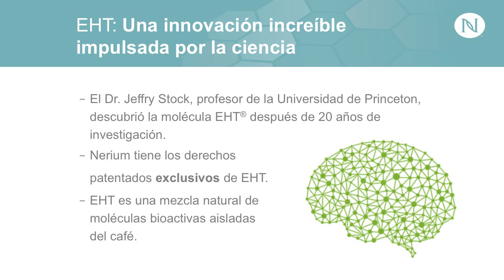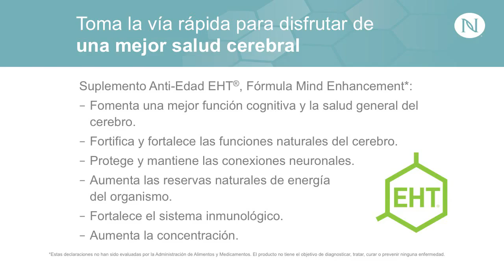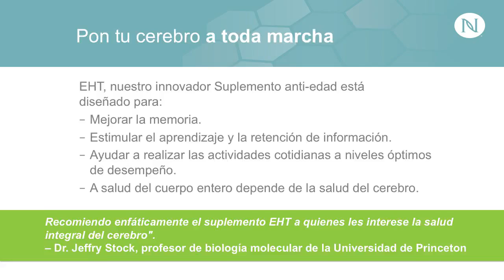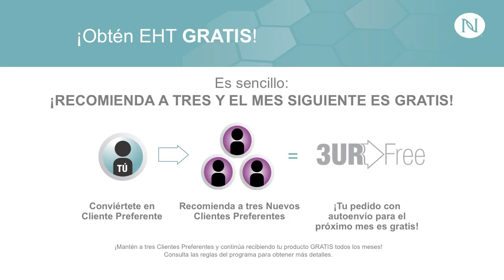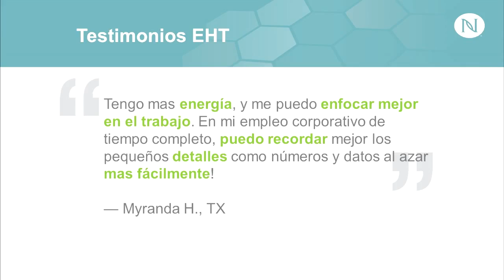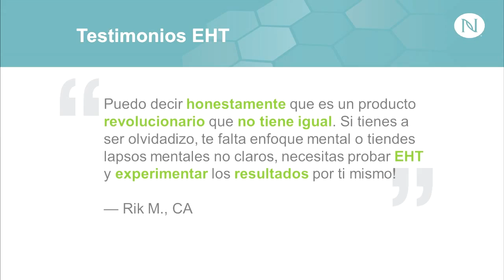EHT Webinar US Español Presented By Azeneth Avendano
Los productos Nerium son una maravilla, asi como el EHT, suplemento antiedad reconecta las neuronas y hace tener una excelente memoria, las cremas restauran la piel con arrugas, eliminan manchas de sol, paño, secuelas del acne estas son multifuncional, pruebenlas. no pierden al contrario ganan mucho al cambiar sus vidas. a sus órdenes